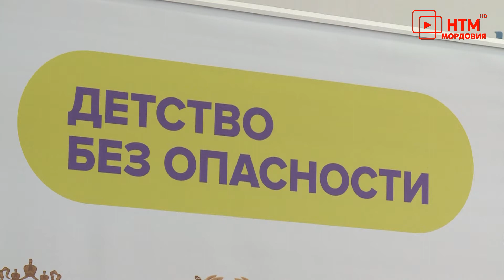Проект «Детство без опасности»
В Мордовии стартовал   федеральный проект «Детство без опасности». В его рамках молодых родителей обучат правилам перевозки детей в автомобиле. Тренинги проведут на базе республиканской центральной клинической больницы.